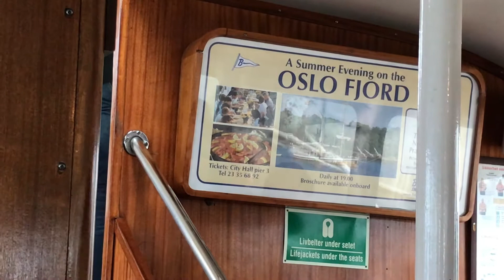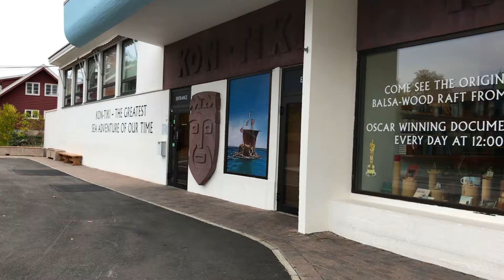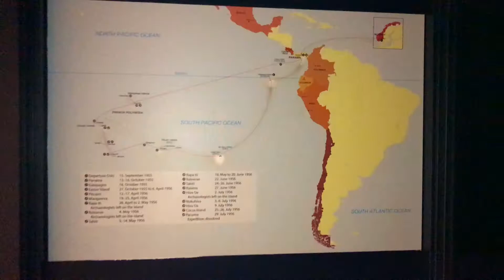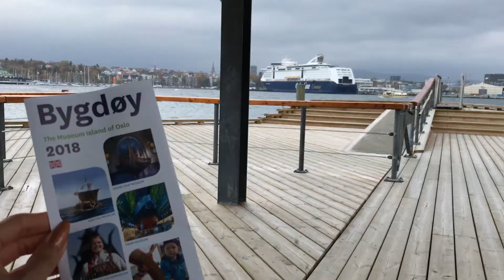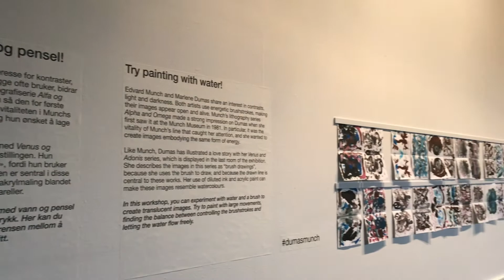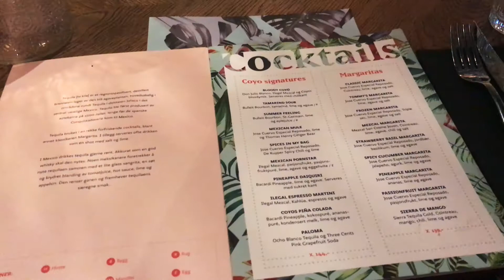Vlog Oslo 2018 dag 3 - Kon-Tiki, Norsk Maritimt, Munch, Opera huis Manon Ballet • Eline Ilse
In oktober 2018 maakten we onze eerste stedentrip naar Scandinavië! Last-minute boekten we een reis naar Oslo, Noorwegen.
Op dag 3 gingen we met de Ferry mee en bezochten we verschillende musea, onder andere het Kon-Tiki en het Norsk Maritimt museum. In deze en de vorige video vertel ik waar je allemaal gebruik van kan maken met de Oslo pas. Later die dag bezochten we ook nog het Munch museum. Aan het eind van de dag bezochten we het Opera huis voor de drie uur durende balletvoorstelling genaamd Manon. Na de voorstelling konden we nagenieten met heerlijke guacamole en cocktails bij Coyo. Veel kijkplezier!